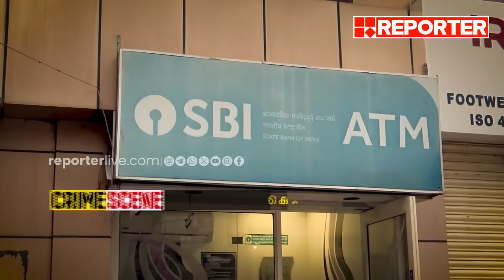കൊള്ള സംഘത്തിന്റെ പതിവ് രീതി തൃശൂർ ATM കവർച്ചയിൽ 'പണിയായി' | Thrissur ATM heist | Namakkal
With Regards
Team RBC